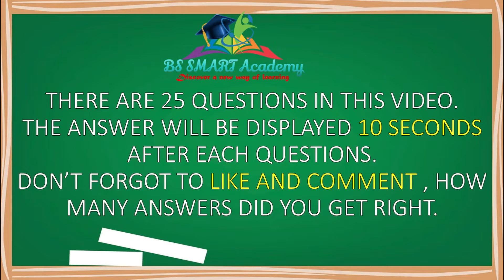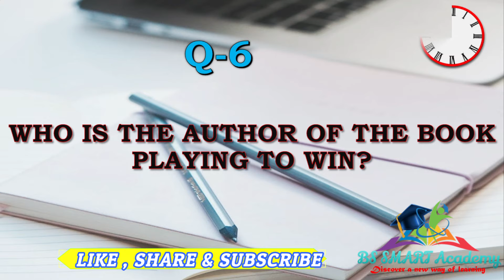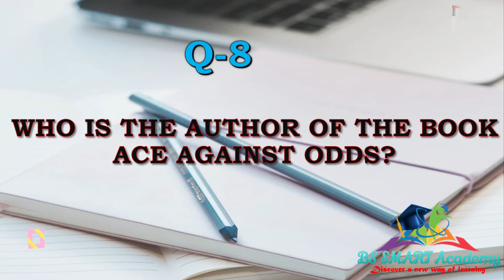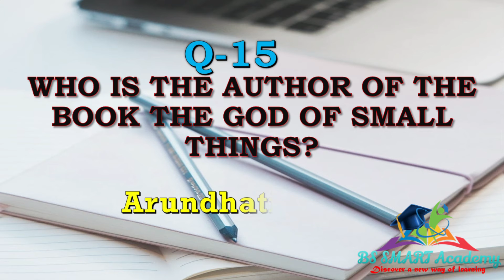Famous Books & Authors | Static General Knowledge | part-3 |Current Affairs 2021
In this video, we are providing the 20 questions with the Answers.